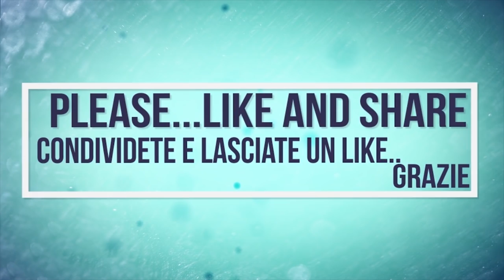Laverda M120 | Gallignani 7100 | OM615 |Old Threshing and Baling | Trebbiatura e Pressatura D'Epoca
IT: Tutti abituati a vedere le lavorazioni con macchine moderne e all'avanguardia o con almeno un minimo di tecnologia, ma una volta non c'erano tutte queste innovazioni; questo è l'esempio di come avvenivano le lavorazioni nel periodo del grano, subito la trebbiatura con Laverda M120, senza cabina e aria condizionata, comandi manuali meccanici. Successivamente la pressatura della paglia nei "ballini" tramite Gallignani 7100, veniva usato questo tipo di balle poiché leggere e comode da muovere anche a mano. In più viene usato il caricatore che consiste in un nastro che carica queste balle per poi farle arrivare a  un operatore che le posiziona sul rimorchio.
Si ringraziano tutte le persone che hanno contribuito a questo video

EN: All used to seeing working with modern and advanced machines, or at least a minimum of technology, but once there were not all these innovations; this is an example of how the processes took place in the period of the grain, immediately threshing with Laverda M120, without cab and air conditioning, mechanical manual commands. Subsequently, the pressing of the straw in "ballini" via Gallignani 7100, were uses this type of bales because lightweight and comfortable to move even by hand. In addition the charger is used which consists of a tape that loads these bales and then bring them to an operator that the positions on the trailer.
We thank all the people who contributed to this video